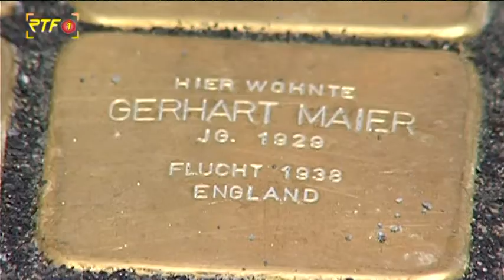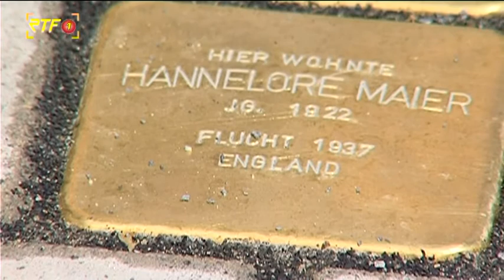RTF.1-Nachrichten: "Stolpersteine" erinnern an jüdische Schicksale